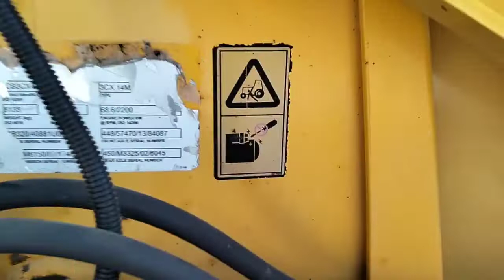Экскаватор - погрузчик JCB 3CX ECO экспресс-обзор от Михаила Рудеева